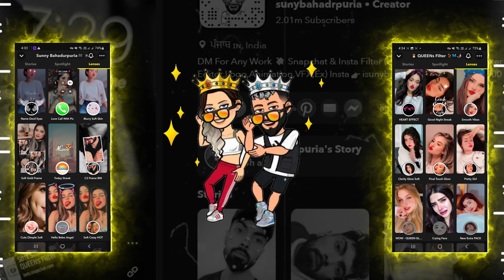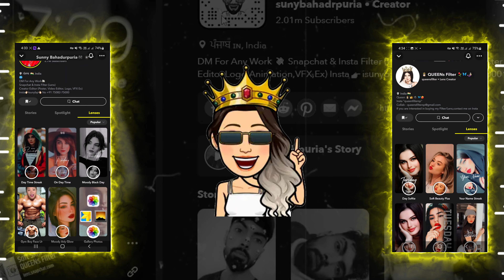Best Snapchat Filter 2022 - 2023 | Best 3 Lens For Selfie,Reel,Shorts Like Pro | New SnapGuru Filter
Sunny Bahadurpuria , Snap Guru , Snapchat , Lens Studio , AR Studio , Snapchat Filters Lenses.

Create Best Snapchat Story | Photo Story Streak | Edit Photos With Snapchat Filters Lens Camera Roll

Snapchat Best Filters 2022 🔥 Create Best Snapchat Story | Edit Photo With Snapchat | Lens Camera Roll

Snapchat Beauty Filter
Snapchat Retouch Filter
Glowing Skin Filter Lens
New Snapchat Lens
New Snapchat Filter
Buy Snapchat Filters
Buy Snapchat Lens
Snapchat Top Filters
Snapchat Lens Studio
Create Photo Streak in Snapchat
Snapchat 2022 Best Filters
New Filters on snapchat
Snapchat Camera Roll Filters
Snapchat Gellary Photos Upload
Snapchat Gellary Photos Streak
Best Streak Ideas
New Snapchat Tutorial
How Edit photos easily
Edit My pictures
Edit Photo With Snapchat Lens Filter
Best 50 Snapchat Filters
Snapchat Tutorial in Hindi
How use Snapchat Filters
How Search Snapchat FiltersSearch
12 Crazy Frame
Camera Roll Frame
New Post Upload ( +30 Filters )
Camera Roll Sunny ( +25 Filters  )
Sunset Frame Sunny ( +20 Filters  )